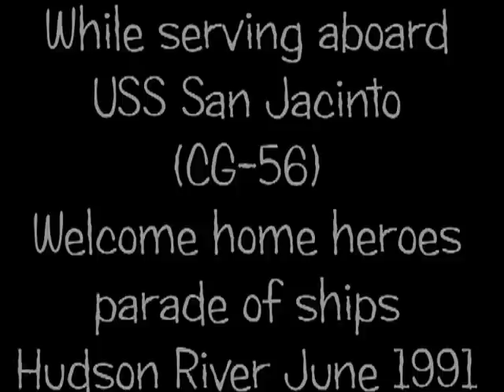The Last Time I Ever Saw Them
While serving aboard USS San Jacinto (CG-56) transiting up the Hudson River during the Welcome Home Heroes Parade of Ships in June of 1991. Some visuals you just never forget. I watched them getting built as a kid growing up in New Jersey and often took the train into the city alone even at the age of 12 or 13. In this short video, the World Trade Centers pass down the Port side of the ship. Video by Doug Powell